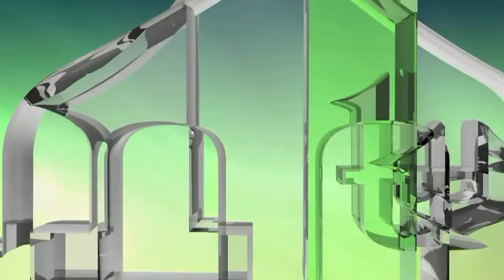SRBI VIJEKOVIMA PLANSKI UBIJAJU MUSLIMANE BOŠNJAKE - ENES DURMIŠEVIĆ (IML TV)